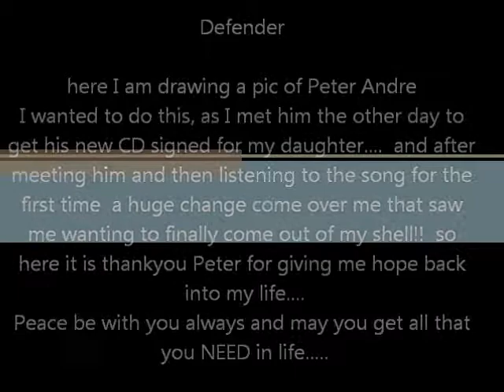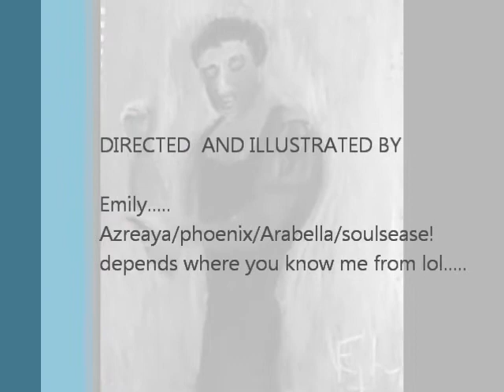Defender.... Peter Andre me Drawing a pic of Peter Andre...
Wanted to do this video today in thanks to a good man. i met him the other day and whilst waiting to do so did a pic of him, not this one just a pencil drawing so i wanted to do one and picked this one after meeting him i listened to the song that is on here right now. If you ever see this Peter i want to thankyou for giving me my hope back i had all but lost it up to recently. so thanks for this song and being a nice Guy peace be with you always have fun! :)